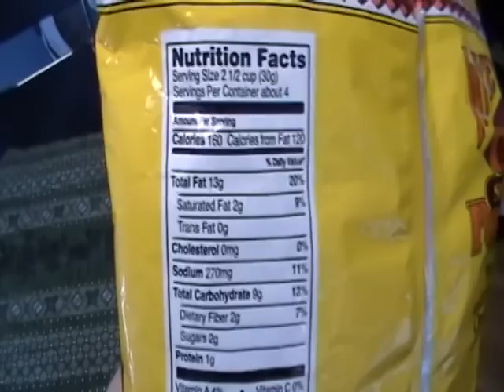WE Shorts - Crab Seasoned Popcorn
Today on we shorts Matt Zion & Chris Wreckless try crab seasoned popcorn!